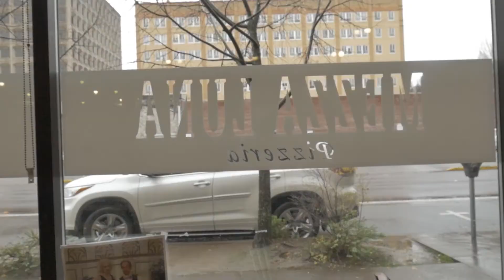BEST PIZZA IN EUGENE?? Checking out Mezza Luna on Pearl Street | Deziree Brock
Today I wanted to show you guys some delicious pizza in the downtown eugene , campus area. I live downtown Eugene Oregon and I was trying to find a good place to get some pizza. Luckily, I stumbled upon Mezza Luna Pizzeria, which serves up classic New York Style Pizza, right here in the PNW!